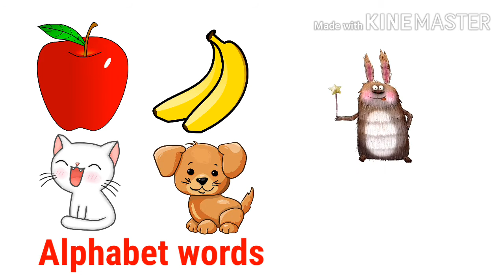Learning ABCs and Alphabet words for kids and toddlers.